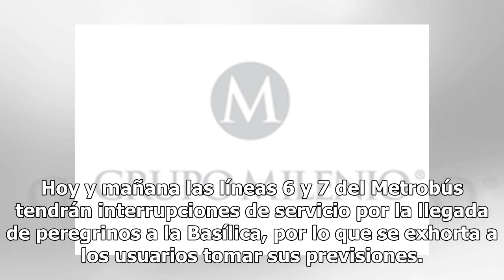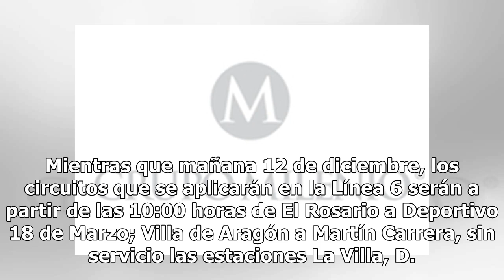Metrobús suspenderá servicio por llegada de peregrinos a la Basílica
Hoy y mañana las líneas 6 y 7 del Metrobús tendrán interrupciones de servicio por la llegada de peregrinos a la Basílica, por lo que se exhorta a los usuarios tomar sus previsiones. A través de su cuenta de Twitter @MetrobusCDMX, indicó que este martes a partir de las 10:00 horas habrá circuitos de ...